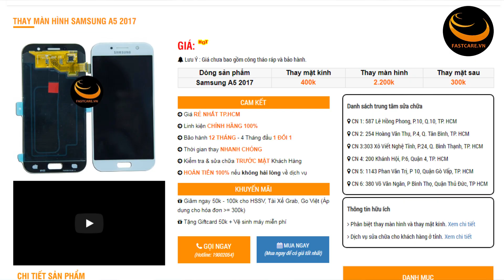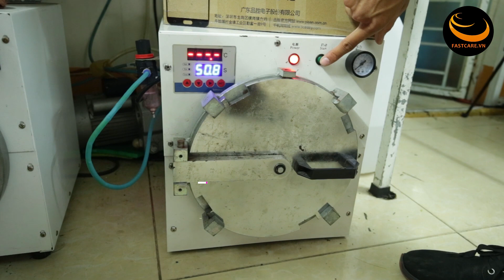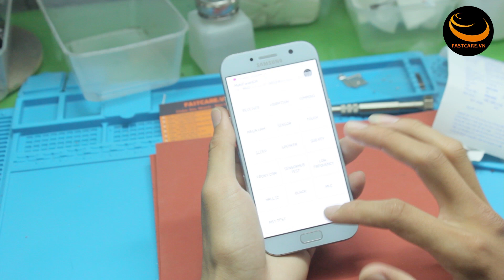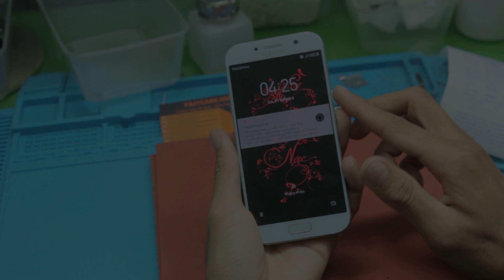Thay mặt kính Samsung A5 2017 - Replace Samsung A5 2017 glass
Thay mặt kính Samsung A5 2017 tại FASTCARE với linh kiện chất lượng cực tốt. Cam kết thay ép kính Samsung A5 2017 lấy ngay, bảo hành dài, giá cạnh tranh nhất khu vực.